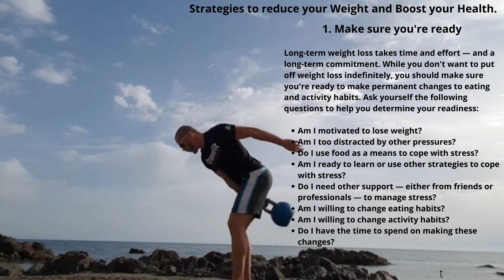Strategies to Reduce your Weight and Boost your Health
Providing some Strategies where you can Reduce your Weight and Boosting your Health